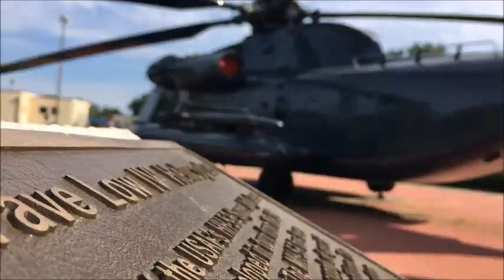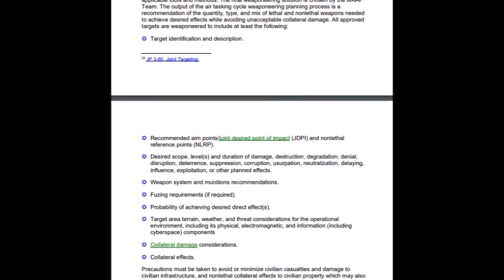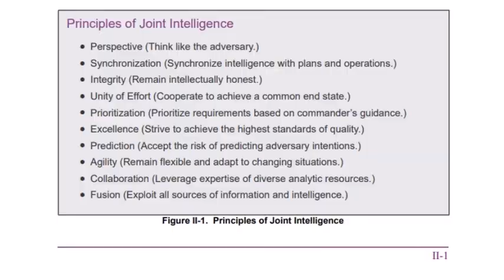Lord Benton Presents: The Doctrine of ISR